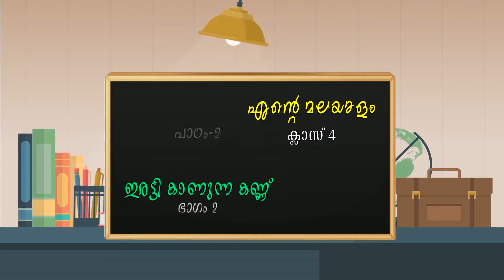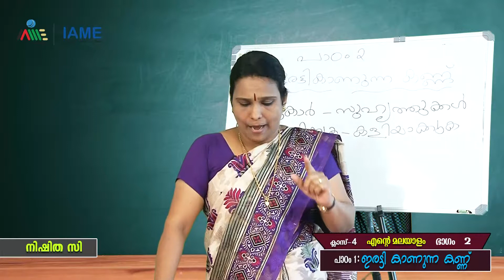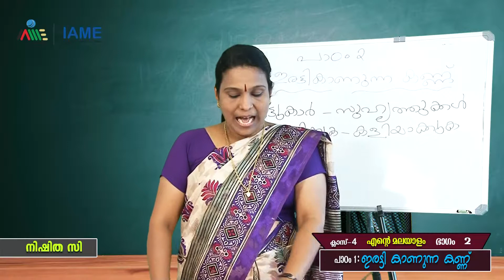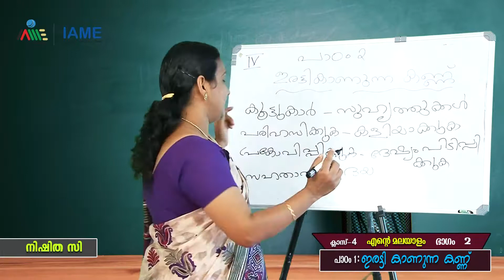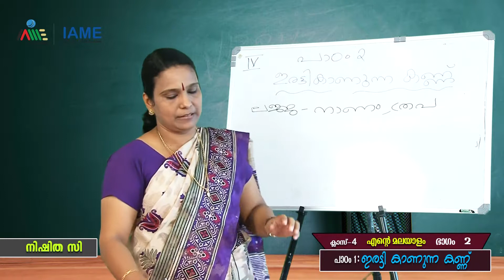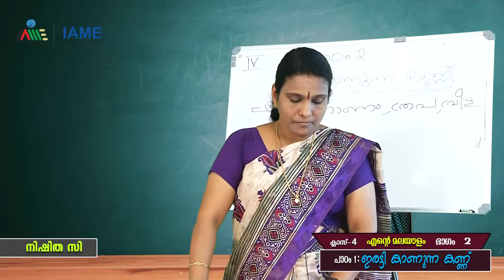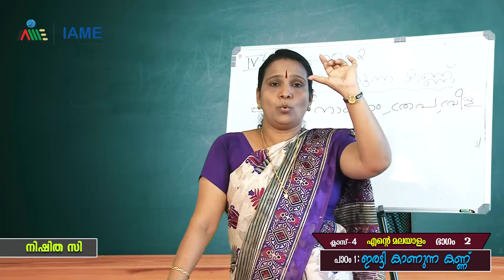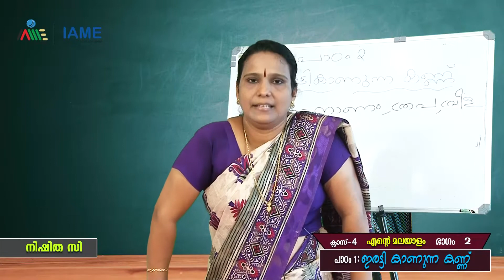IAME Black Board STD 4 Ente Malayalam Part 4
Black Board STD 4 Ente Malayalam Part 4, Online regular class series by Edufy, the publishing house of IAME